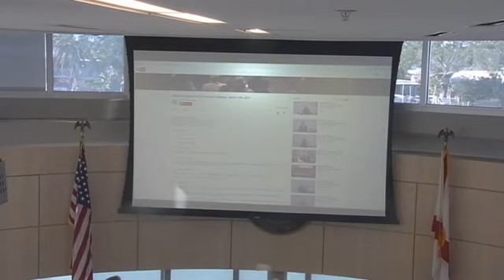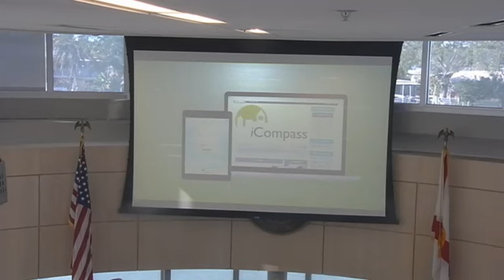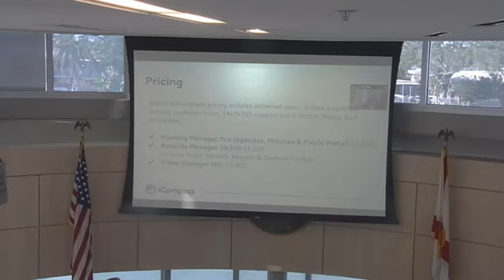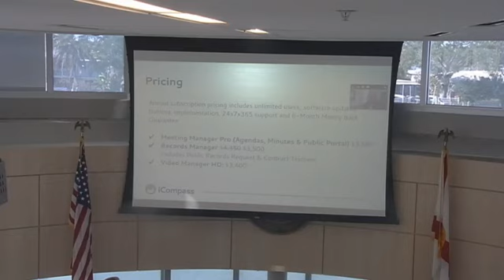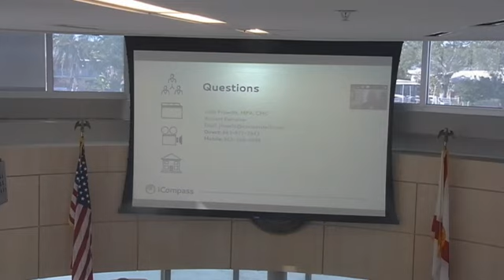November 28, 2017 BOC Workshop Meeting Pt1